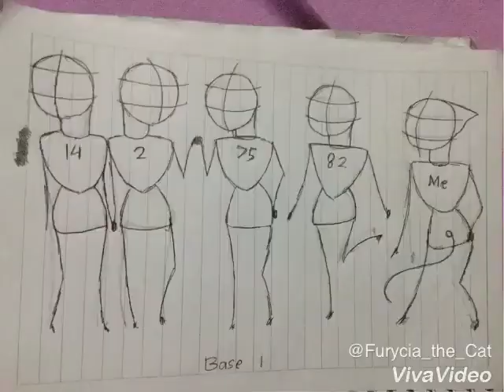Speed Paint for tha guys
People in the pic
Me
Magical Pegasus Girl
Two side of star dust
Chibi Luna
Saschi 123